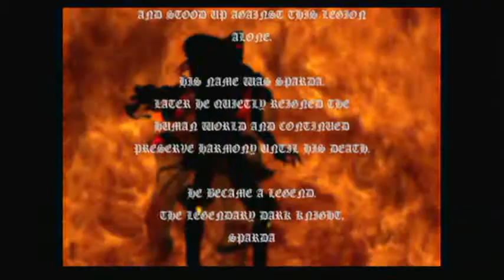Devil May Cry - Phil & Levi Let's Play Part 1 "This Game..."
Devil May Cry Part 1
Campaign Gameplay and Commentary,